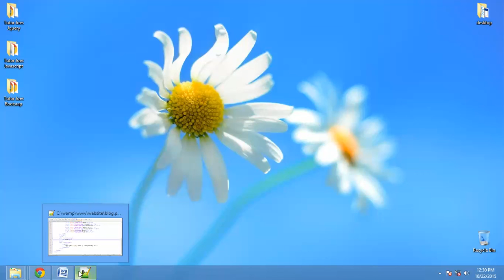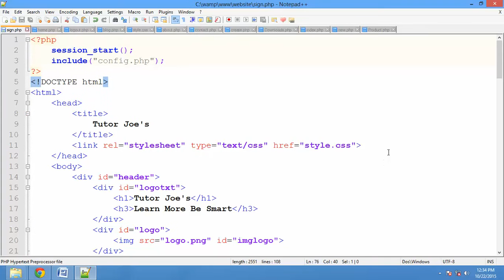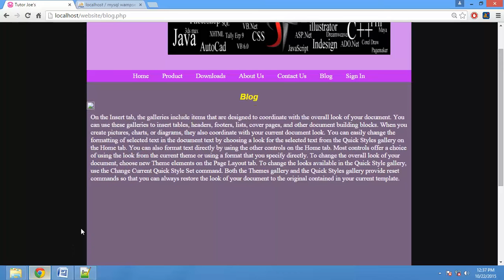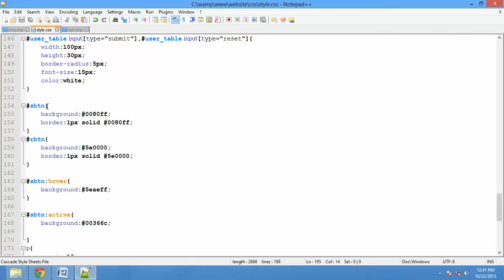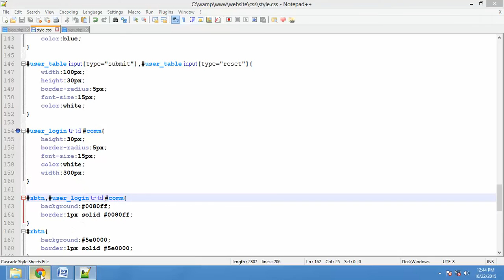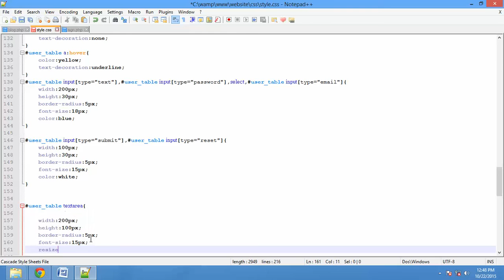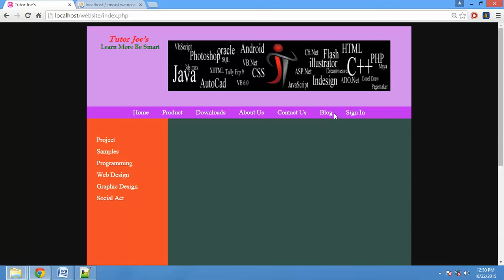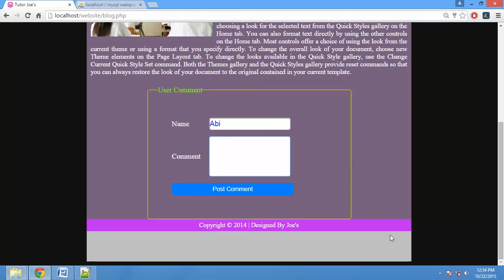Simple blog with comment System With PHP and MySql Part-1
Create Simple Web Layout in HTML and CSS Tamil
Design a Simple Horizontal Menu Bar in HTML and CSS Tamil
Design a Simple Vertical Menu Bar in HTML and CSS Tamil
Header Style In Websites in HTML and CSS Tamil
Linking Pages Through Website by Anchor Tag in Tamil
Design a Simple User Login Form in HTML and CSS Tamil
Design a Simple New User Form Registration in HTML and CSS Tamil
Create New User Registration Database in MySql in Tamil
How To connect MySql Database by PHP in Tamil
Insert new user into MySql Database  in Tamil
Jquery Form Validation in Registration Form by PHP in Tamil
Login User for With PHP Sessionby PHP in Tamil
Simple blog with comment System With PHP and MySql